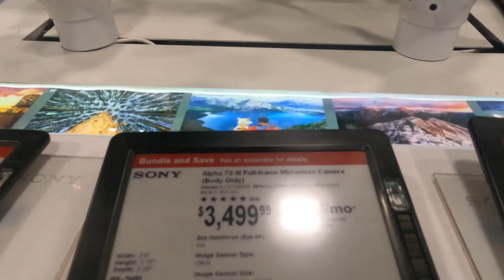pilas mi jente asi salen de compras la jente en viernes negro